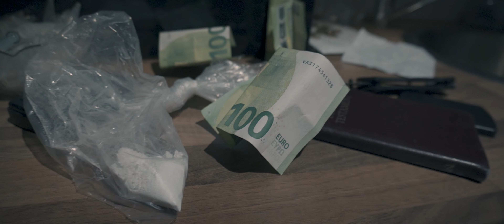ABYCC - GANGSTER PARADISE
►Beat: Abycc
►Mix: Abycc
►Master: HP Mastering
►Video: 9cigK & Abycc
►Drohne: Anton

©️®️ ABYCC